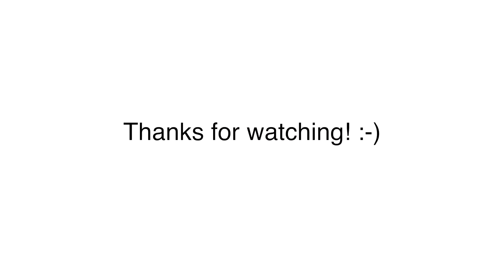Sabangan Beach Resort | Crescent Siberians' VLOG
Our pack went to Sabangan Beach Resort for a much deserved R&R. Just a few hours away from Manila, Sabangan Beach Resort allows you to have your dogs with you with no extra charge.